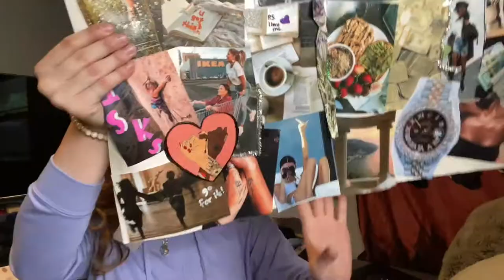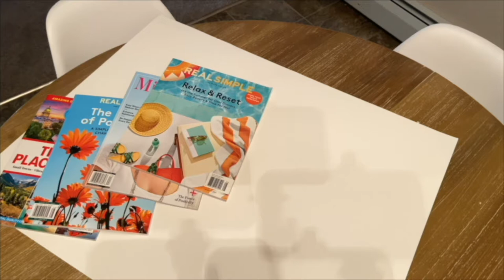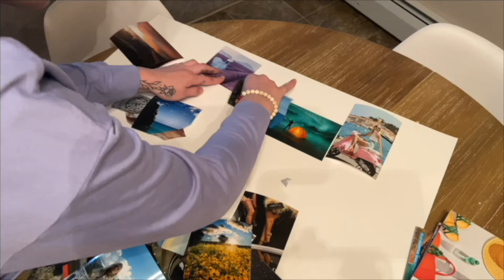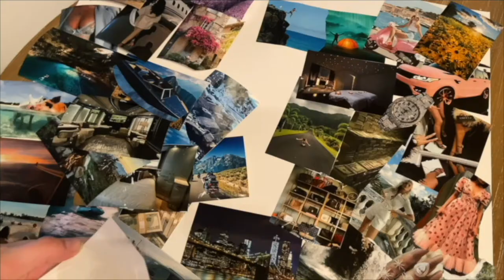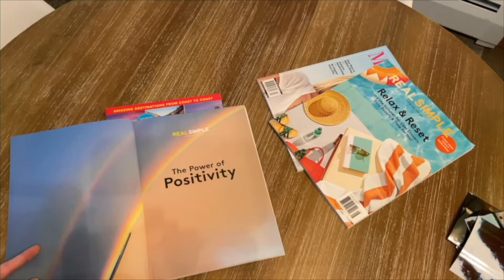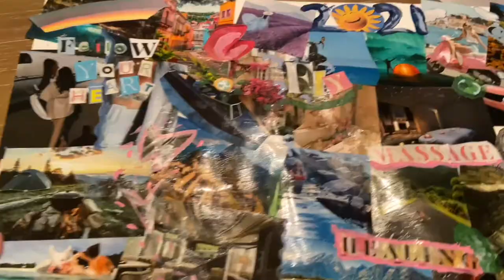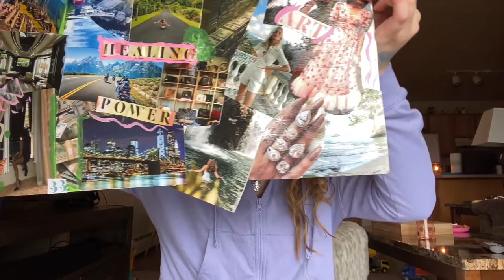How to Create your own Vision Board!! | Hailey May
Step into your creative side with me!!!

This only takes a few hours to create and imagine your future!! Plan exactly how you want your year to go with me!

Thank you so much for all the love and support!

Thank you to Anno Domini Beats and Youtube for the free music!!

Have a beautiful and blessed day!

Hailey May :)